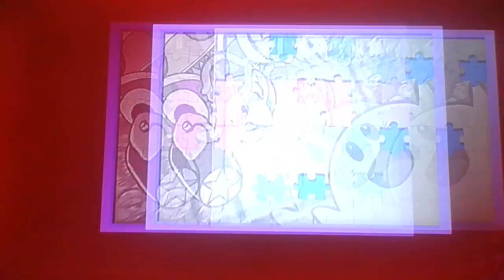Kirby star allies (part 17) (4th boss battle)